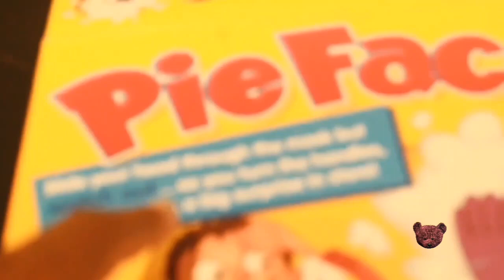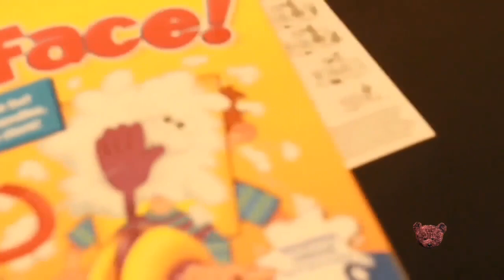Pie face challenge ckt gets the big hit in face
CKT takes a big hit in the face playing a fun game pie face kids challenge themselves getting hit in the face with whipped cream fun toy for kids